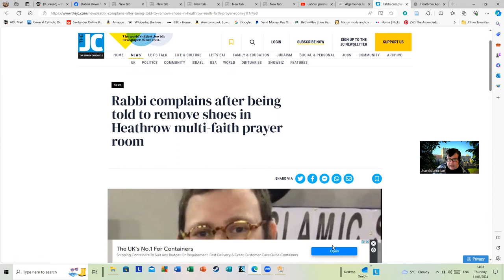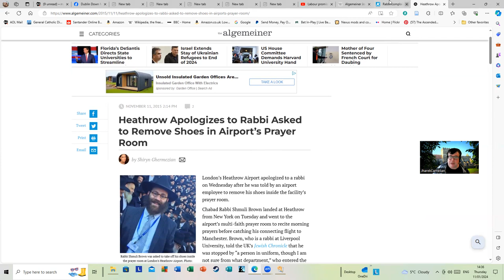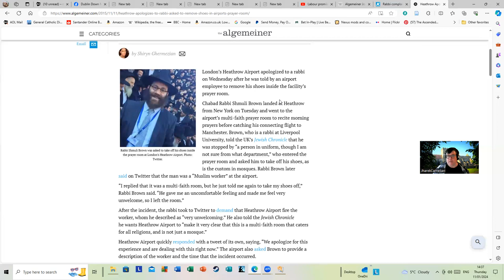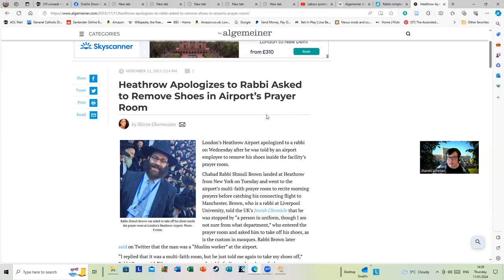Rabbi complains after being told to remove shoes in multi-faith prayer room .In 2015.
This is a reply to Simon Webb of History Debunked and his video yesterday talking about a Rabbi being asked to remove his shoes in a multi-faith prayer room. What Simon didn't tell you was this event occurred in 2015. We can conclude from this if we are charitable that he didn't research the matter thoroughly.  You will find links regarding this below: